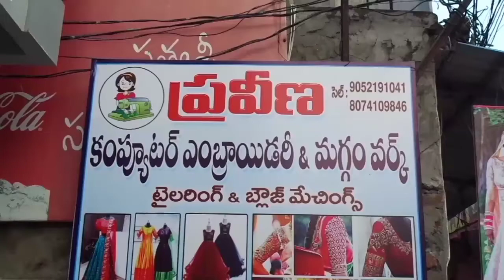Praveen embroidery maggam works karumurivari street palakollu cell .9052191041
Embroidery works in palakollu
Maggam works in palakollu